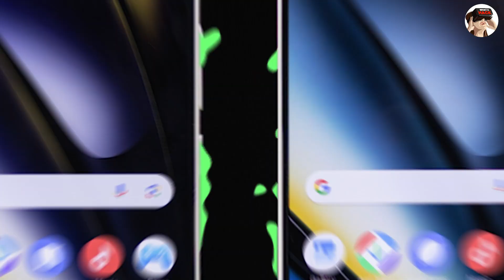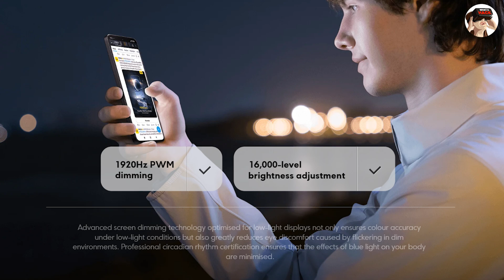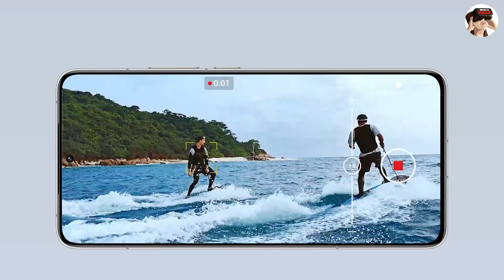This SUPER Powerful Phone DESERVES your ATTENTION ! - POCO F6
Unveil the power of the POCO F6, a smartphone that truly deserves your attention. Packed with top-tier performance, cutting-edge features, and a sleek design, the POCO F6 is built for those who demand the best. Discover why this phone stands out in 2024.